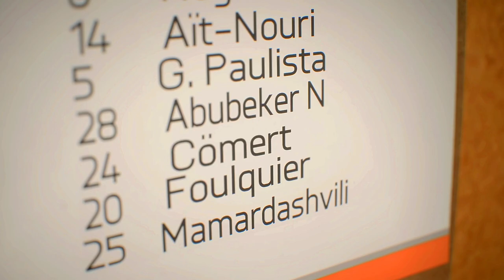Abubeker Nasir FIFA 23 Player Career Mode Ep2-Nasir IN✅,Cavani OUT❎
Welcome To FIFA 23  My Player Career Mode Of  Ethiopian And Mamelodi Sundowns Striker Abubeker Nasir,As He Journeys Through The European Football.
FIFA 23 Player Career Mode Gameplay
FIFA 23 Career Mode
FIFA 23 Player Career Mode Official Gameplay
FIFA 23